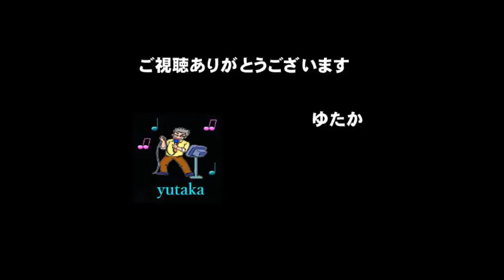横浜（はま）酒場にゃもういない